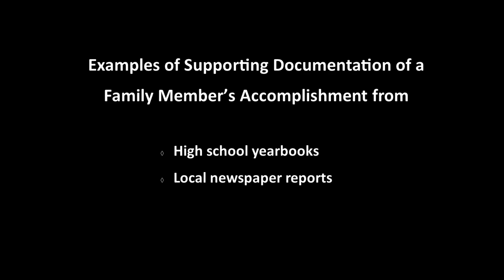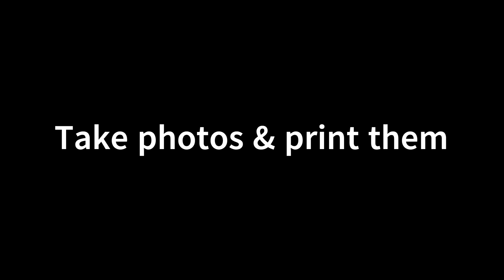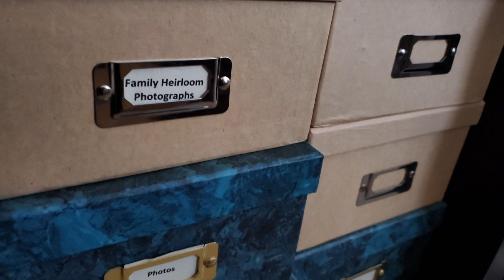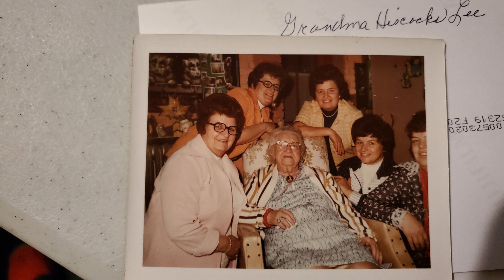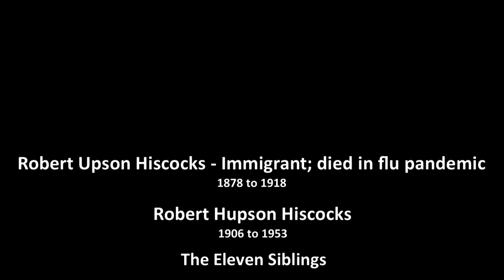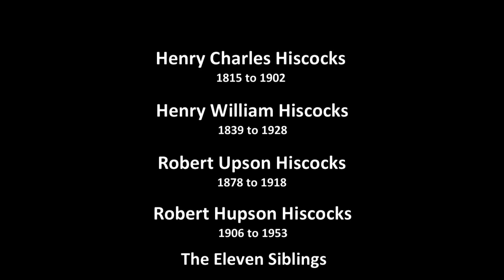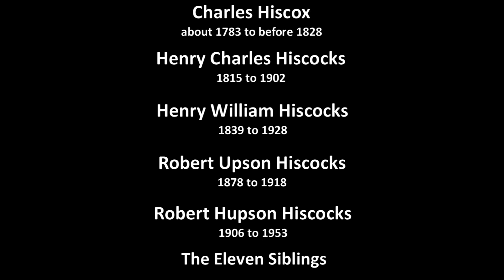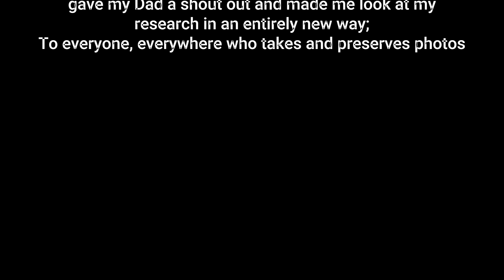Family Tree Explained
Genealogy research can often reveal tragic events that time forgot. Tragedies tend to be well documented so be sure to record the accomplishments of your family members for future generations. Taking a look at the accomplishments of your family members in a new way, may reveal that some of them made history they didn't even realize. Next, a review of the family tree going back six generations, and an explanation of why Spinster Aunt is focusing stories from the mid-19th Century.